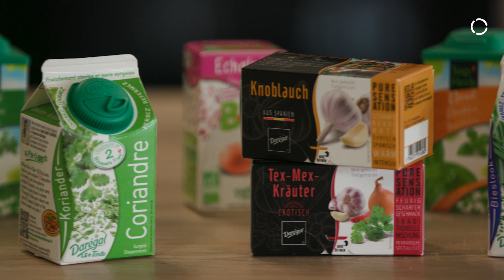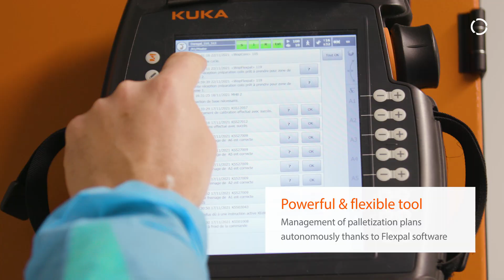Arctic Palletizing robots for automation in frozen environments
The KR QUANTEC PA Arctic robot is dedicated to palletizing applications in extreme environments down to -25°C.  Discover all its performances in the factory of Darégal, producer of frozen flavored herbs.